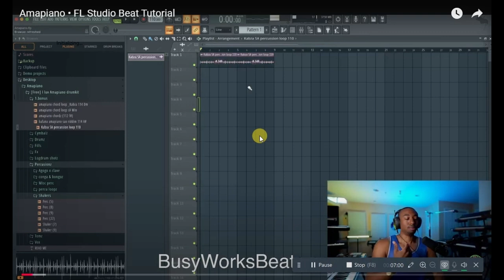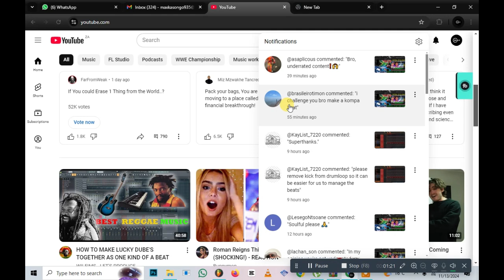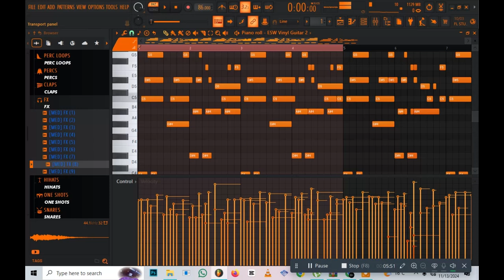This fan humbled Maxproduction with a kompa beat yoh😭